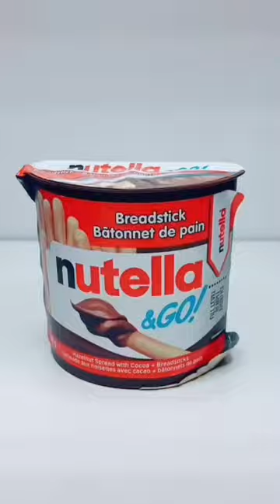Nutella & Go mini spoon fake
Have some ideas or suggestions for what you want to see next?

If you like what I am doing here - check me out on my other accounts:

Still can't get enough? Check out some of my most viewed and loved content: